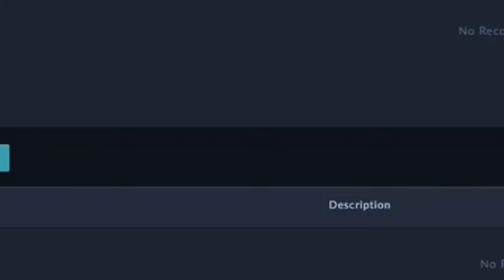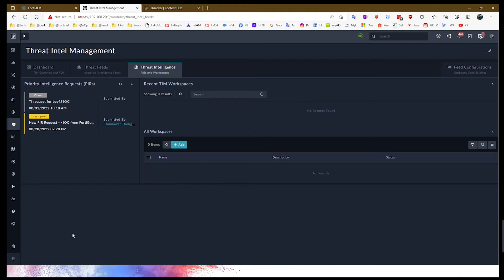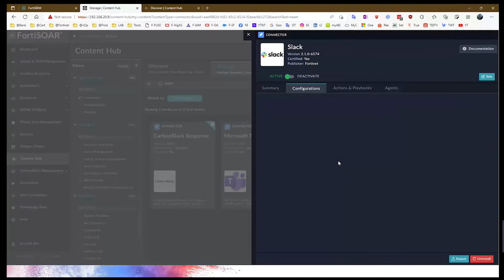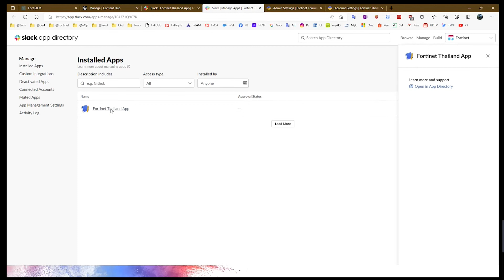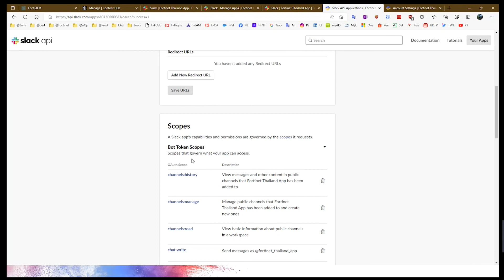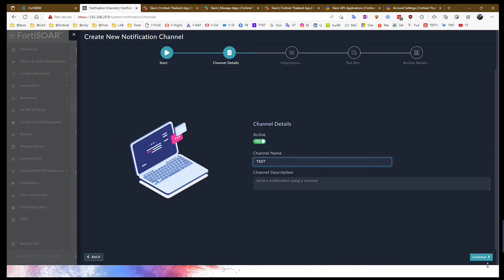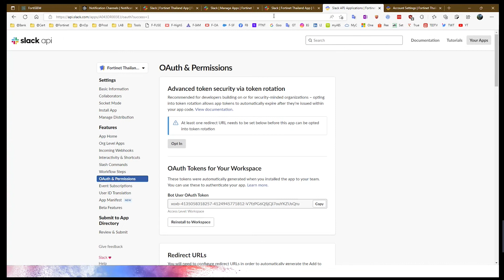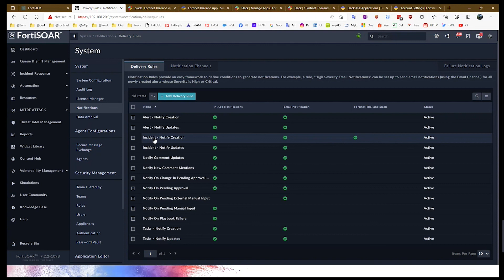Workshop Demo: FortiSOAR - Slack Notification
FortiSOAR - Slack Notification

บน FortiSOAR คุณสามารถตั้งค่าช่องทางอื่นเพื่อส่งการแจ้งเตือนโดยใช้แอปพลิเคชันเดสก์ท็อป แอปพลิเคชันมือถือ และนอกจากนี้ คุณยังสามารถตั้งค่าแอปพลิเคชัน Slack  เพื่อใช้ในการแจ้งเตือนได้อีกด้วย

ร่วมรับรับชม Workshop Demo: FortiSOAR - Slack Notification
โดย คุณนพ (Chinnawat Thongprom)
Sr. Systems Engineer, Fortinet Thailand